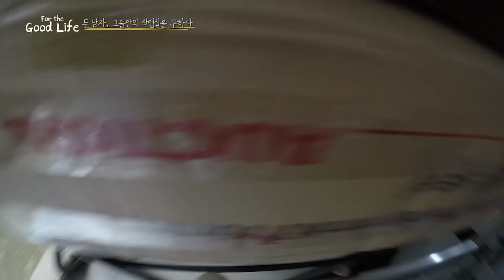두 남자, 부산 집을 나와 새 둥지를 틀다..?!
저희 돈 좀 썼습니다.